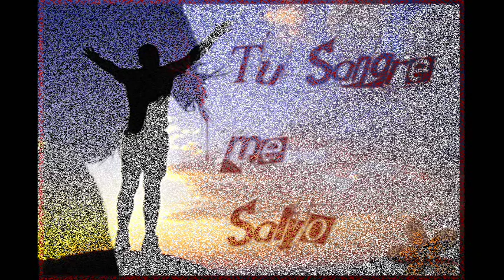Jacobo Ramos " Me Has Conocido " Ft. Alex Campos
"Me has conocido señor
Has mirado mi forma de andar
Has conocido mis pensamientos
Y aun me quisiste amar

Me has comprendido señor
Mi cansancio y debilidad
Cuando me viste corriendo lejos
Tu amor me fue a visitar

¿Que han visto tus ojos para amarme con tanta pasión?
Si solo fui yo aquel que a la cruz te llevo
En el madero, una gota mi nombre escribió
Y ahí se compro el acta de mi redención"